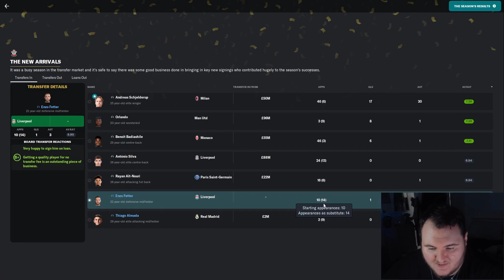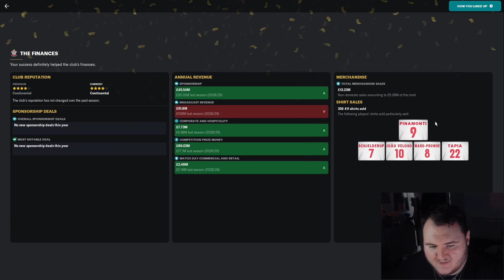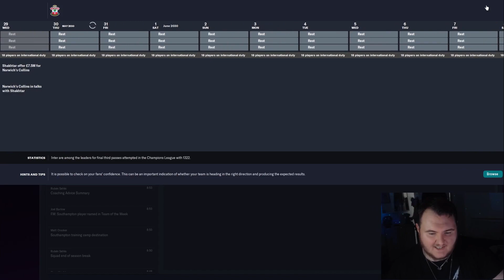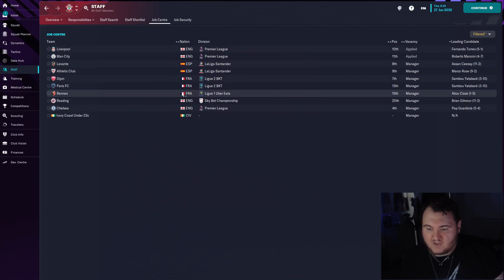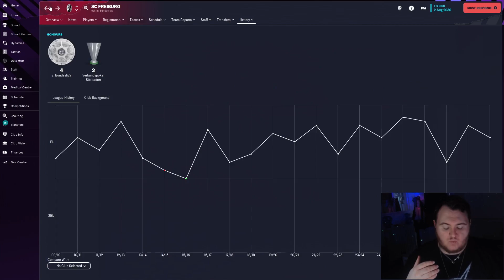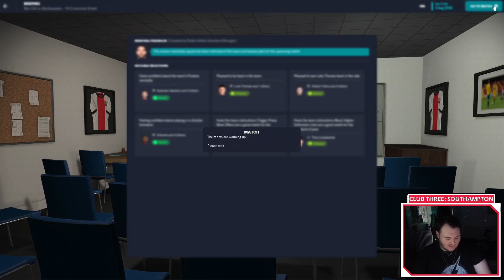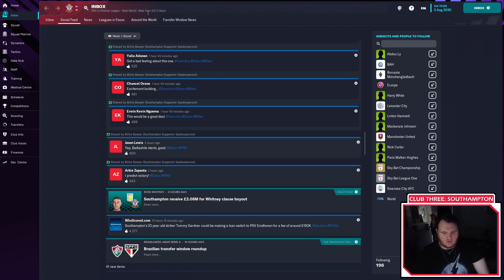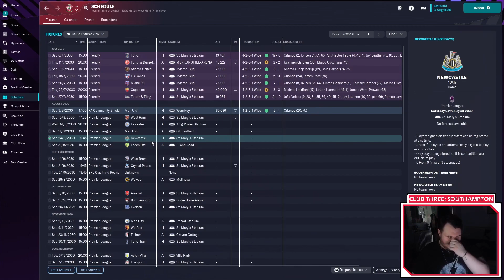TIME FOR A NEW CHALLENGE...? | SOUTHAMPTON | PART 22 | MYCAREER | FM23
Welcome to MyCareer: A Football Manager Journeyman/Road to Glory YouTube save!

The Aim: To win the Champions League

Timespan: As long as it takes

The Club: Whoever will hire us!

MyCareer answers a simple question: what if I woke up one day and decided I wanted to get my coaching badges and become a football manager?

In this series, we find out the answer to that. And hopefully we don't balls it up along the way.

LET'S GO!